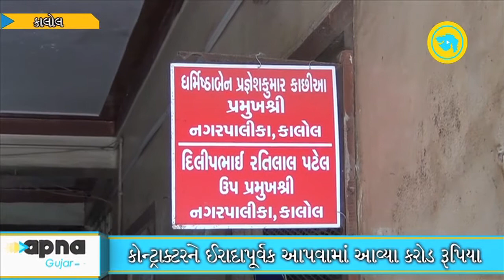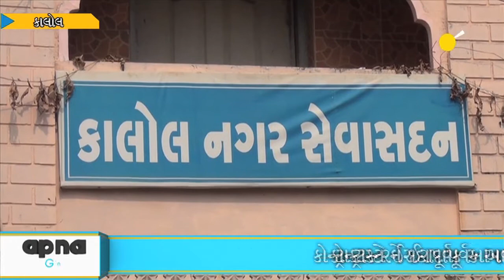Kaalol Palika compromises quality and development over Corruption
Nagarpalika Vice Presidents registers complaint of Corruption as Kaalol sites poor conditions of newly constructed roads. The road conditions have worsened within 50-60 days after construction. An application was filed at the Corporation to stop Contractor's bill, which was later passed leading the corruption complaint against the officials.